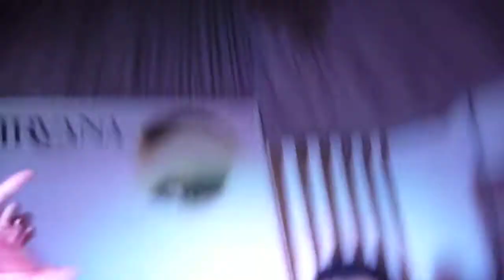Finale di serata al Nirvana